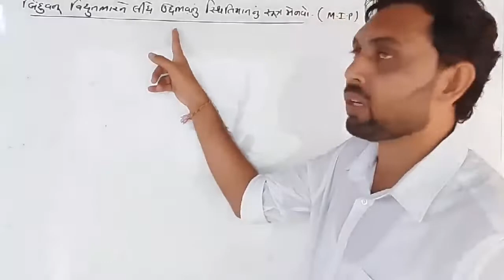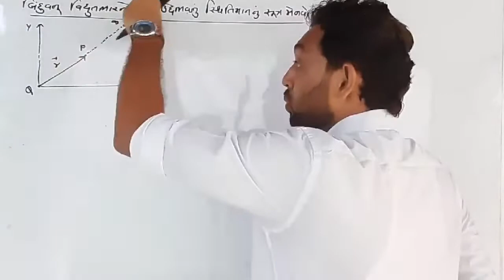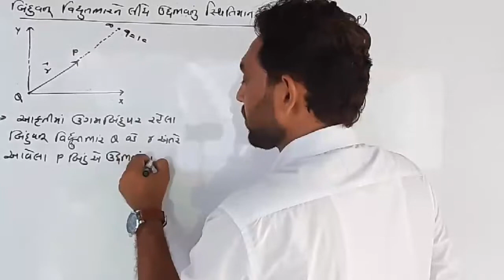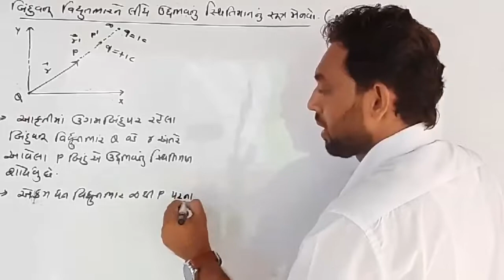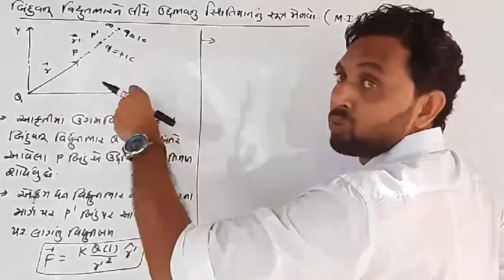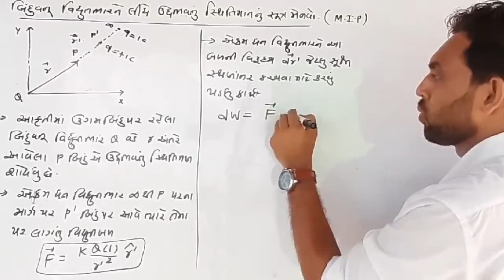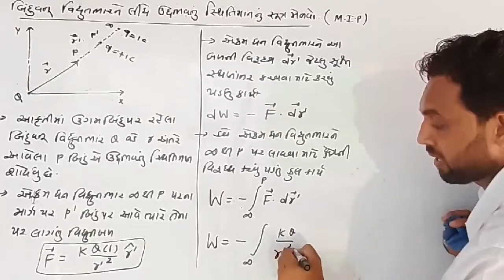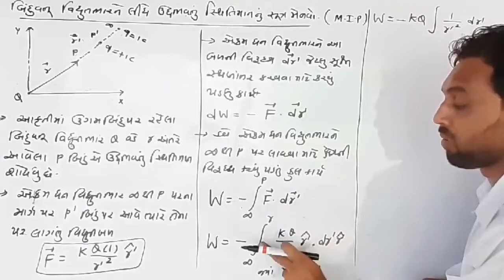બિંદુવત્ત વિદ્યુતભારને લીધે ઉદ્દભવતું સ્થિતિમાન | CLASS 12 PHYSICS NCERT | CH 2 | JEE-NEET | GUJCET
Physics in gujarati

 illustration 4.11 in gujarati

12 science physics in gujarati

Jee neet and gujcet topic

રીંગનાં કેન્દ્ર પર ચુંબકીય ક્ષેત્ર